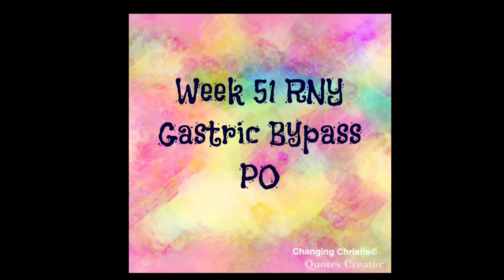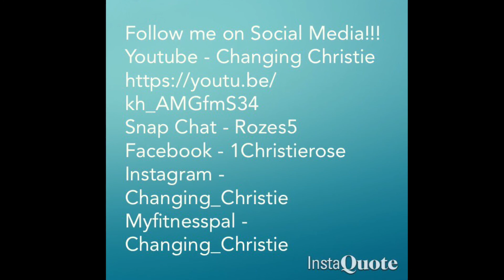Week 51 RNY Gastric Bypass PO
RNY Gastric Bypass 8/17/16 @
Riverside Methodist Hospital
HW 273
SW 253
CW 170
Snap Chat - Rozes5
Myfitnesspal - Changing_Christie